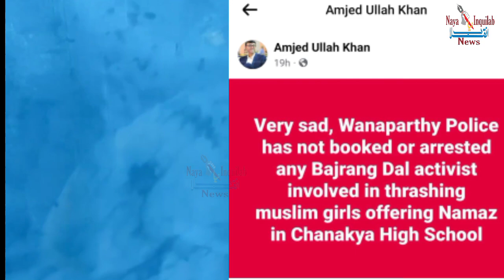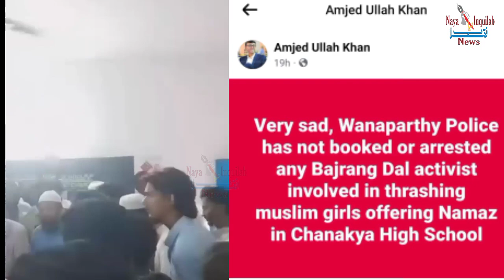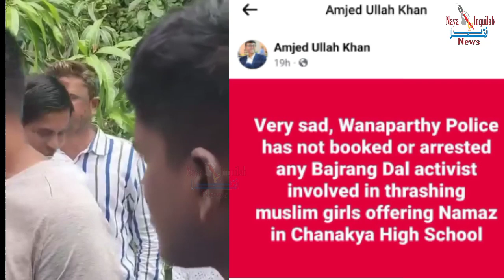Namaz Padne se Roka Gaya School Main Muslim Ladkiyon ku | Wanaparthy Telangana | Chaanakya School